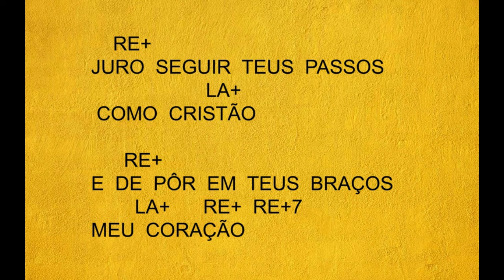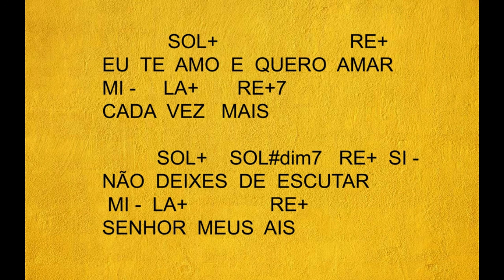Minha promessa atende - musica Escutista por Jonel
Com Letra e Acordes
// arranjo musical de Jonel